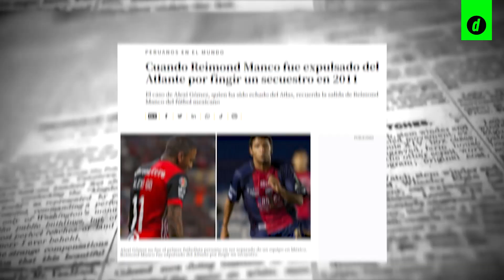FLOR DE UN DÍA: Pintaban para CRACKS pero se PERDIERON en el camino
Estos son cinco futbolistas peruanos que ilusionaron en sus primeros años de carrera, pero con el tiempo se perdieron en el camino. Reimond Manco, Jean Deza y otros son los principales nombres. Algunos de ellos llegaron incluso a jugar en Europa.